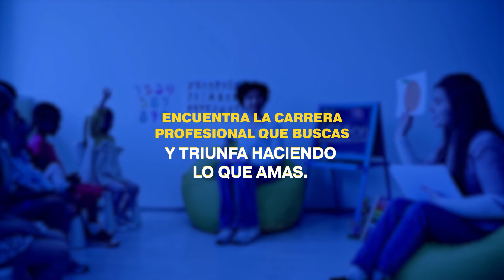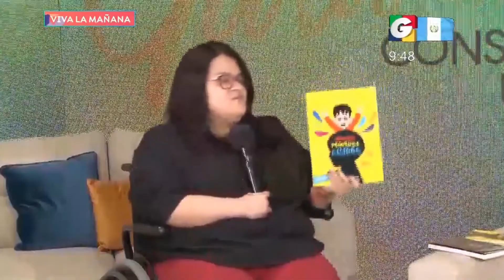María Fernanda Jiménez: Los sueños que se encienden en la carrera de Psicopedagogía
Ms. C. María Fernanda Jiménez, habla de todos los proyectos que ha logrado desarrollar gracias a su carrera en Psicopedagogía la cual también ha sido un pilar para desarrollar habilidades y competencias en sus estudiantes en favor de la educación inclusiva.

Conoce más sobre esta carrera:
Licenciatura en Psicopedagogía: